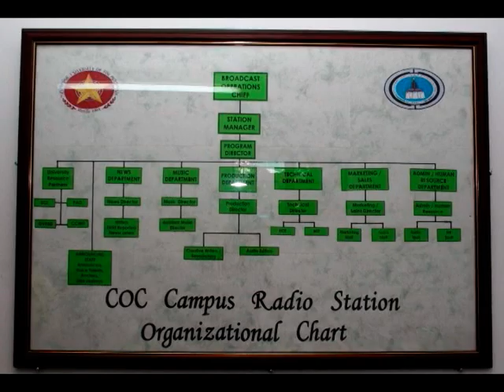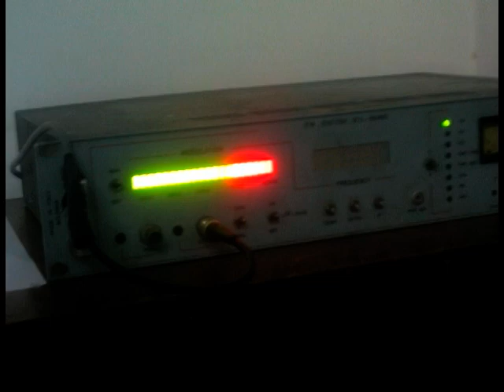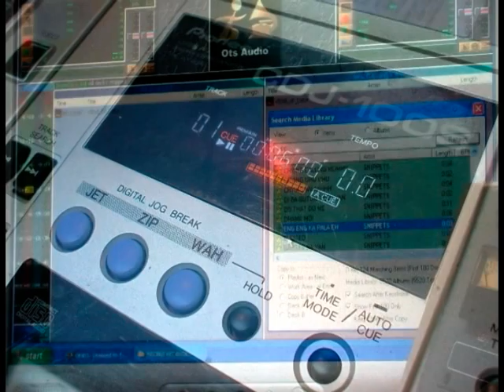PUP Campus Radio - DZMC 98.3 (AVP 2008)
September 2008. One of two AVPs presented during the DZMC 98.3 Launch at the Audio-Visual Room, PUP College of Communication.

Video produced by JM of BBrC159.